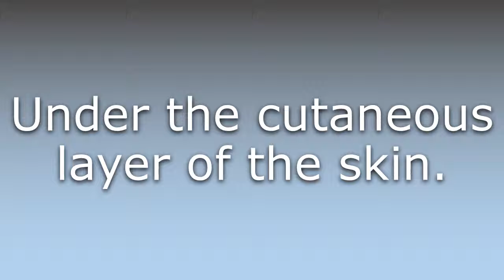What does Subcutaneously mean?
What does Subcutaneously mean in English? Learn the meaning of the word Subcutaneously! How to Pronounce Subcutaneously. Expand your vocabulary, learn words.